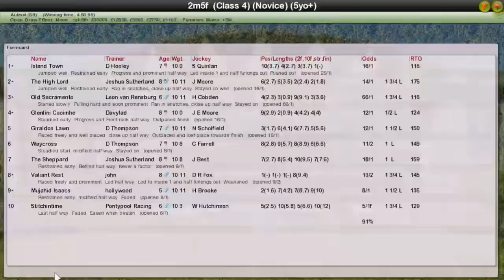NH WK13 R14 Prix De Brissac Novices Chase